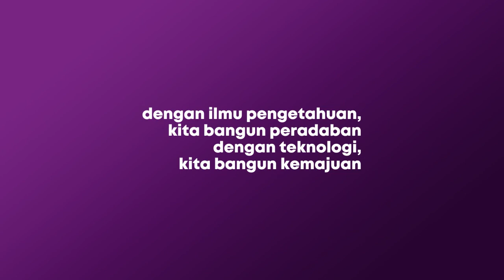[KOJAH SASTRA] Kid Jaman Now Gagap Bahasa Daerah, Benarkah???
Kojah Sastra edisi 13 Agustus 2020 "Menulis Puisi"
Bintang tamu: Anto' Arda
Studio: Radio Kota Batik, Pekalongan